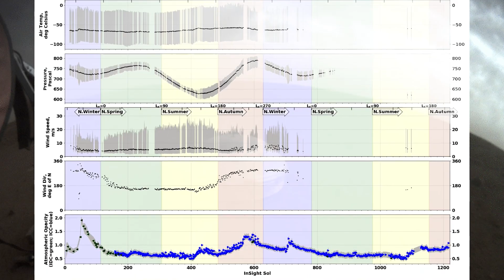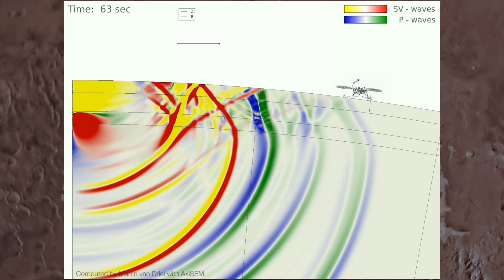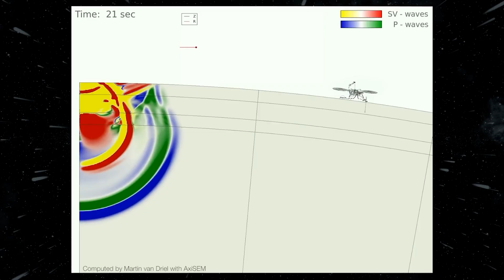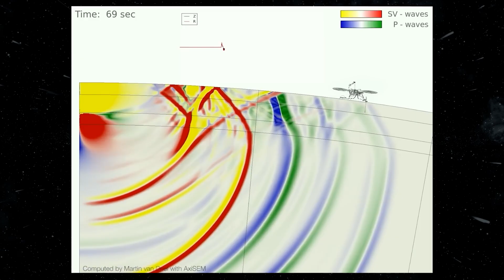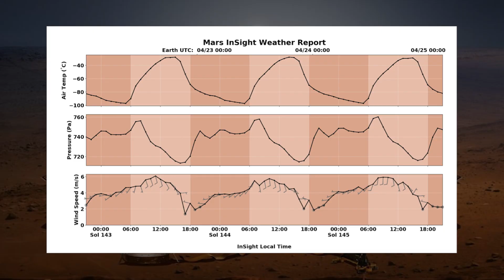Something Is Moving Under Mars — And It Shouldn’t Be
Beneath the silent deserts of Mars, something is moving.
NASA’s InSight lander detected strange, rhythmic tremors deep below the surface — a faint pulse that shouldn’t exist on a dead world.
What the sensors heard might be the first evidence that Mars… still breathes.

In this cinematic exploration, we uncover the mystery behind the Silent Storm — a phenomenon shaking the foundations of everything we thought we knew about the Red Planet.
From NASA’s seismic archives to the theories of molten cores and hidden water reservoirs, scientists now believe Mars may not be as lifeless as it seems.

Could there be heat… movement… even life beneath the dust?
And if Mars is waking up — what happens when we finally set foot there?

🔭 Chapters:
0:00 – The Silent Pulse Beneath Mars
1:45 – InSight’s Final Message
4:10 – The Data NASA Couldn’t Explain
6:20 – Signs of Heat and Life
8:40 – Could Mars Still Be Alive?
10:25 – What Comes Next